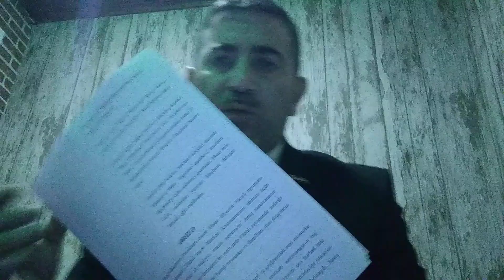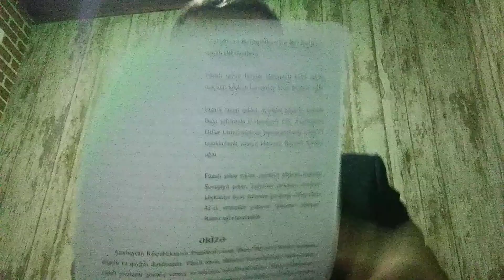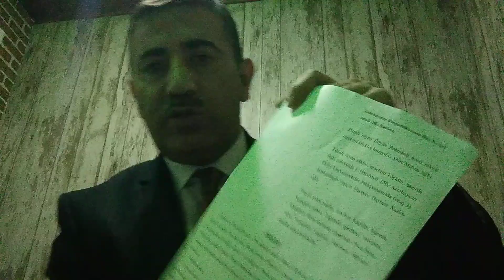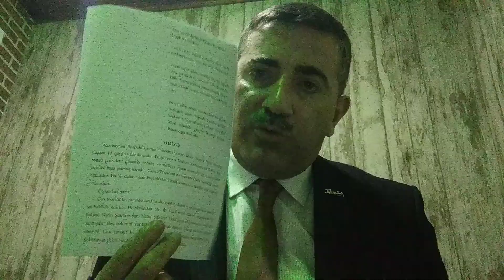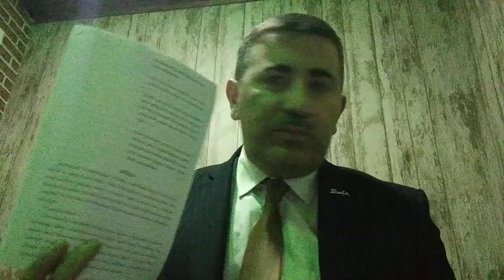Füzuli rayon cinayətkar məmurları haqında Baş Nazir Hörmətli Əli Əsədova müraciyyət edirem SƏHİYYƏ 1